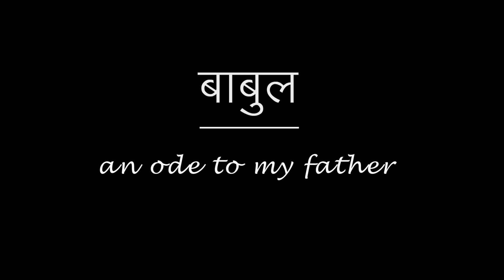BABUL | Official Teaser | Neha Bhasin | Sameer Uddin | Releasing 25th Feb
'BABUL' an ode to my father Shri Ashok Bhasin, releasing 25th February.
Babul is a dedication to a special bond between fathers and children.

Credits :
Male Voice: Hans Raj Hans ( ji )
Singer: Neha Bhasin
Lyrics: Dhruv Yogi
Video: Prayrit Seth
Label: 5am